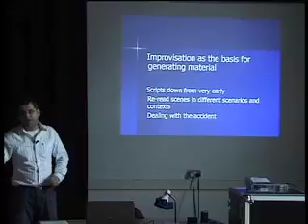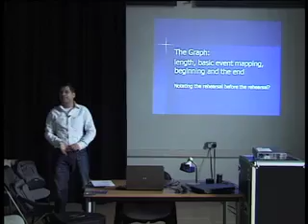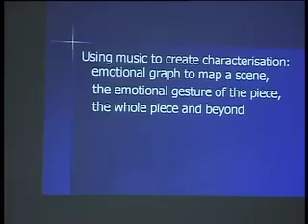Director George Rodosthenous talks about his work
Excerpt from Director George Rodosthenous' presentation at the University of Exeter during the AHRC funded workshop series "Processes of Devising Composed Theatre" (Exeter/Hildesheim, April/May 2009) organised by Matthias Rebstock and David Roesner. Filmed and edited by Peter Hulton.  The full proceedings are archived both at Exeter and Hildesheim University.